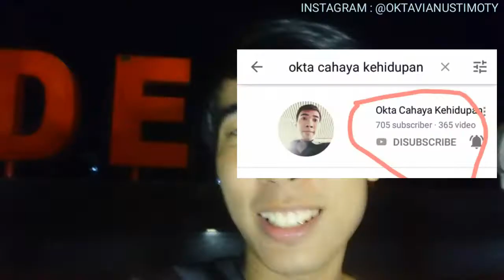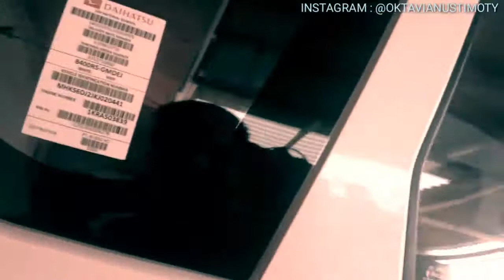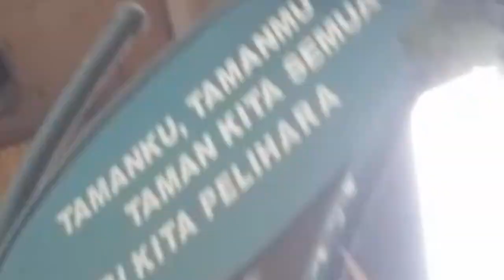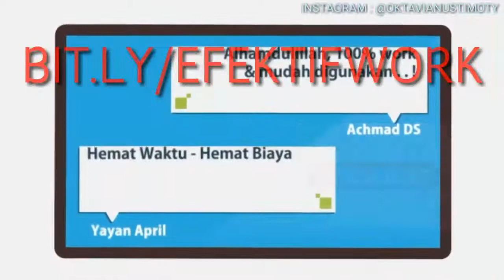1 Cara TERSERU membuka Pintu Mobil Sigra atau Datsun !! Siapa punya nih mobil ? Tutorial Kapok syam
Cara membuka Pintu Mobil Sigra atau Datsun !!  Siapa punya nih mobil ? Tutorial Kapok syam

All right Baru saja terupload hari ini ya Gaess

Oktavianus Timothy Wijaya
Design Web Indonesia
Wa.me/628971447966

Address time  : Villa regency 2 ae 2 no 29
Tangerang Kabupaten
Penerima A.N Okta cahaya kehidupan

Jangan lupa untuk selalu bersyukur atas apa yang telah terjadi hari ini Gaess